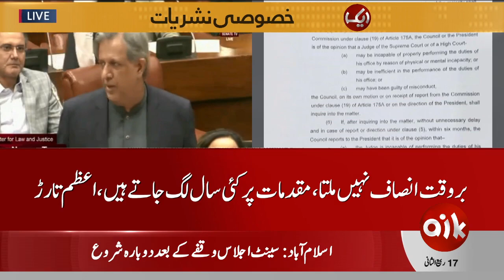The Tenure Of the CJ will be 3 years | New CJ will be Appointed Among 3 senior Judges | Minister Law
1) Direct Line
2) Breaking Barriers with Malick